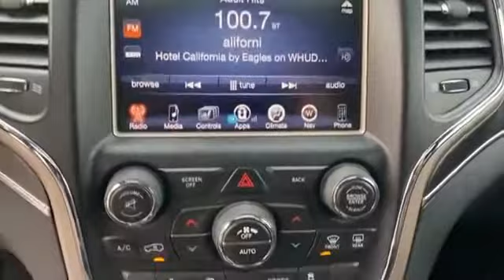Used 2016 Jeep Grand Cherokee Limited 1C4RJFBG0GC414924 Lynbrook, New York, Garden City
2016 Jeep Grand Cherokee Limited 1C4RJFBG0GC414924 Video

This 2016 Jeep Grand Cherokee Limited 1C4RJFBG0GC414924 is full of phenomenal features such as: